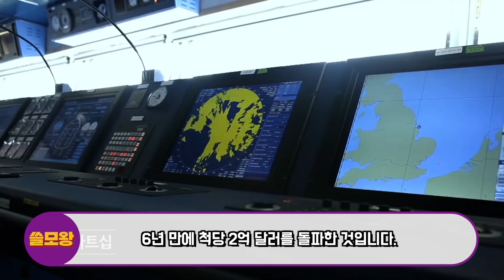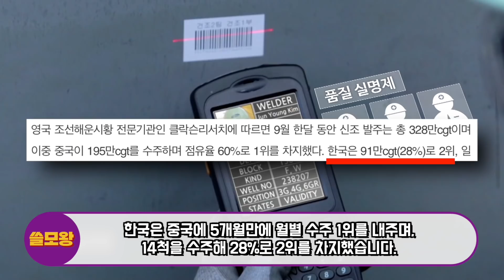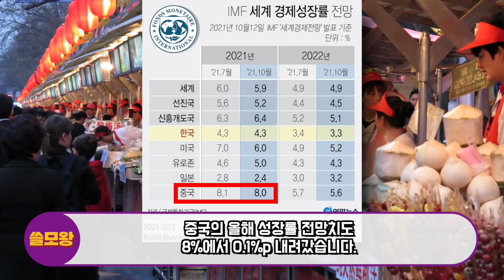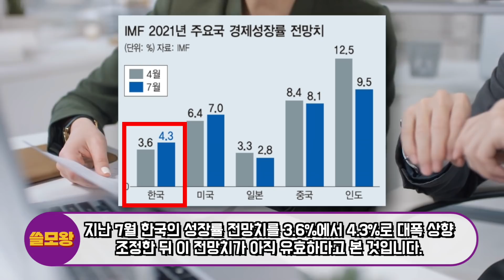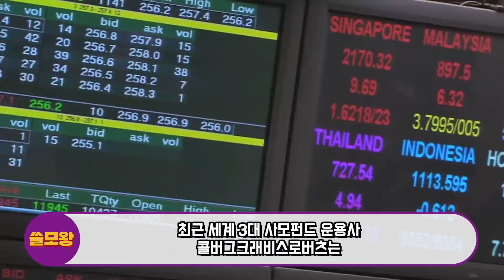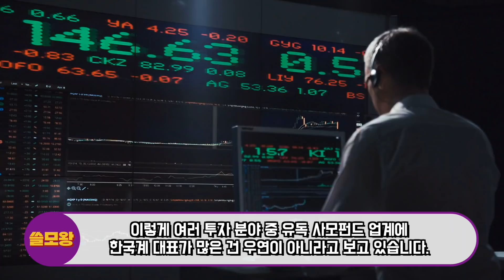최근 한국 조선서에서 만드는 초대형 선박에 중국과 일본 국기가 포착되고 있는 소름돋는 이유, 미 백악관 미국 앞바다 선박대란 사태에 한국에만 긴급 SOS "한국이 책임져라"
미국앞바다 선박들 초유의 사태 터졌는데 미 백악관에서 한국에만 긴급 SOS 요청해 일본이 크게 놀란 이유가 있습니다.